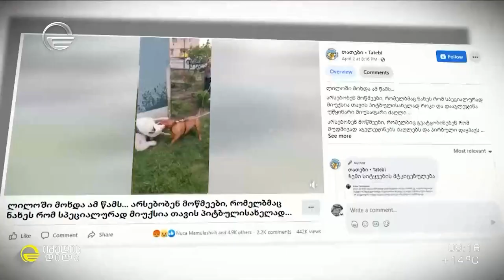სასტიკი და არასათანადო მოპყრობა ცხოველების მიმართ და ზეწოლა მათზე მზრუნველ ადამიანებზე